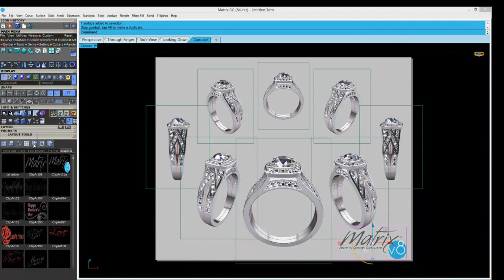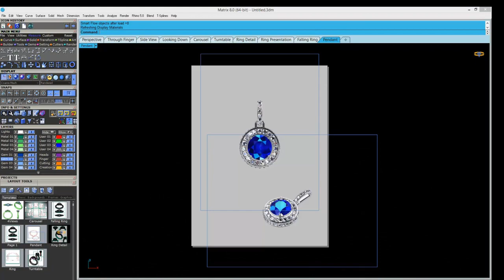Matrix 8 Print Layouts HD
Layout Tool

The new Layout Tool is an easy-to-use builder used to create quick printouts for you or your client. Choose from any of the prebuilt templates or create your own branded look.